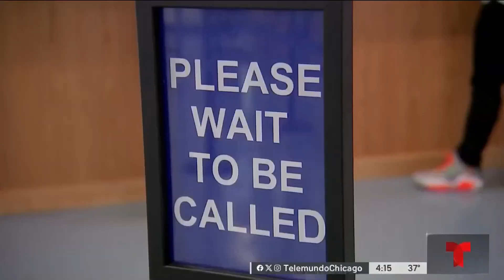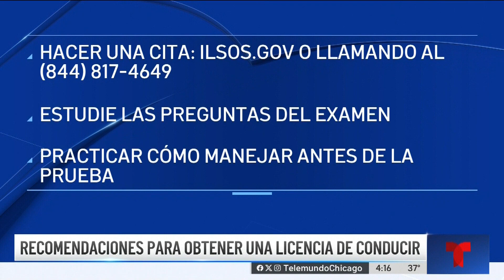Guía para pedir la licencia de conducir en Illinois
Desde pedir la cita en un DMV hasta los requisitos que necesitas para obtener tu licencia, aquí te lo explicamos.